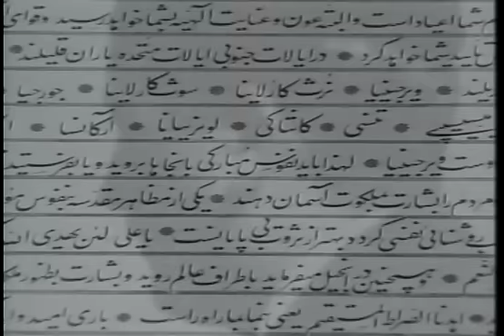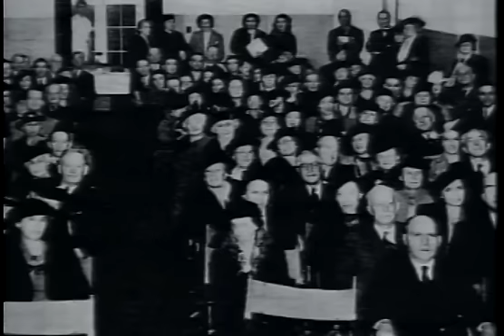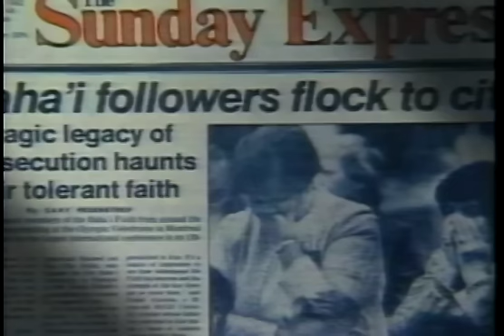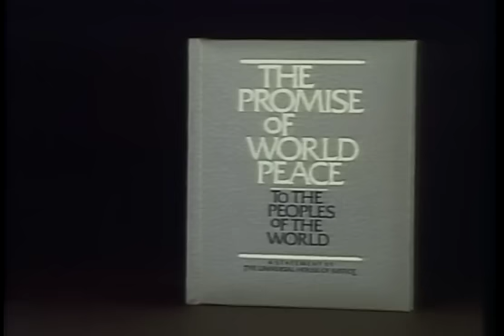Second Baha'i World Congress - Day 3 - The Victories of the Covenant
Lasting Remembrances:
Official video recordings of the Second Baha'i World Congress.
Day 3: The Victories of the Covenant